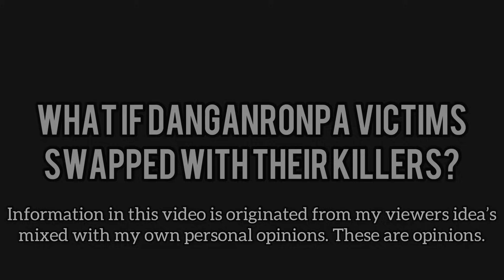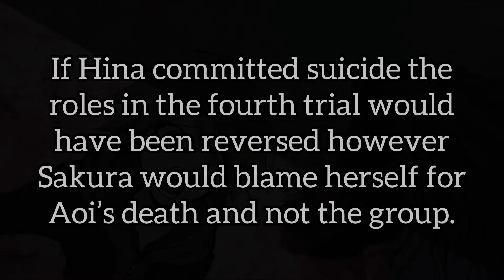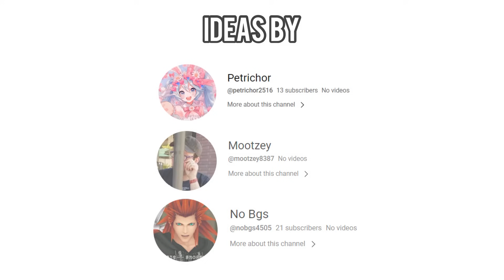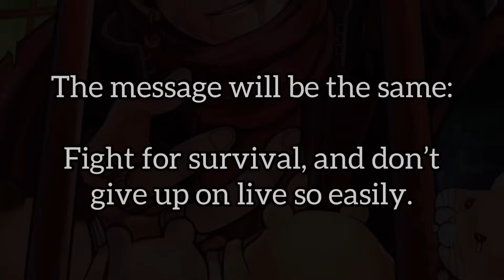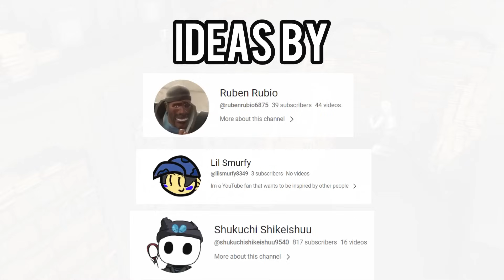What if Danganronpa Victims and Killers Swapped Places?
In this video I will explain the effects and consequences from swapping the victims with the killers in Danganronpa.

The effects and consequences explained will vary from during the ACTUAL situation, so when the murder occured, the afteraffects during the investigation, the impacts on the trials and lastly the impact on the whole game.

How this video is made:

1. Collected info/data from my community posts, my past videos and my own knowledge.

2. Collected the images and videos to represent the info/data for the video.

3. Written the dialog and script for the video and made readable subtitles.

4. Edited the video into what you are seeing right now.